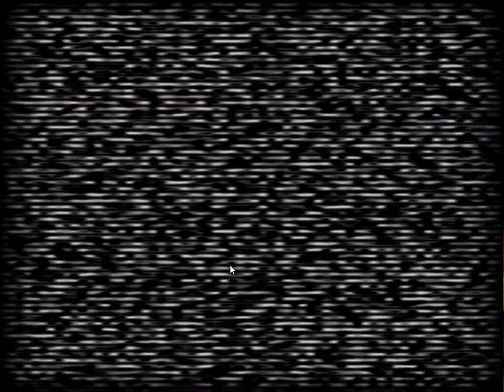THE BEAR HIMSELF IS HERE!!! | five nights at fredbears family diner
That's right, Fredbear is here with the rest of the crew